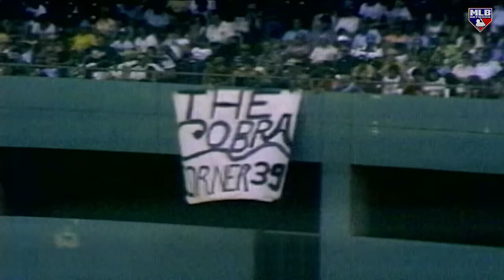Pirates start season 5-0 for first time since 1983!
MLB Central discusses the Pirates' strong start to the season, highlighting players such as Ke'Bryan Hayes, Oneil Cruz, and more.